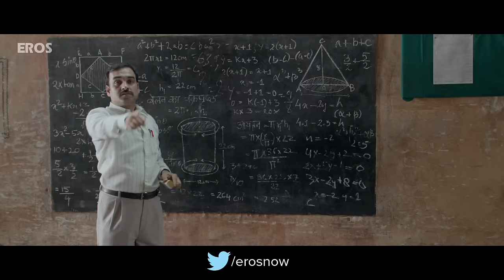Maths Mein Dabba Gul Official Video Song | Nil Battey Sannata | Swara Bhaskar, Ria Shukla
What happens when you can’t make head or tails of Maths? Watch the spunkiest song of the season 'Maths Mein Dabba Gul' from the film ‘Nil Battey Sannata’.

Singers: Rohan Utpat & Aarti Shenai
Lyrics: Nitesh Tiwari

Set 'Maths Mein Dabba Gul' as your caller tune OR SMS 'EINBS1' to 56060

Cast: Swara Bhaskar, Ratna Pathak, Pankaj Tripathi & Ria
Directed By: Ashwiny Iyer Tiwari
Produced By: Aanand L. Rai, Ajay G. Rai, Alan McAlex, Sanjay Shetty & Nitesh Tiwari

'Nil Battey Sannata' releases in theatres on 22nd April, 2016.